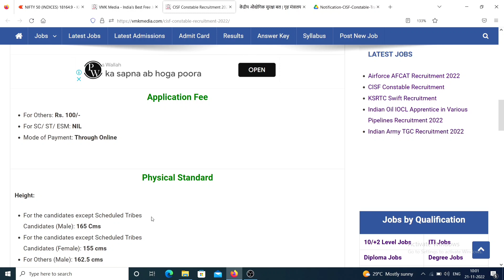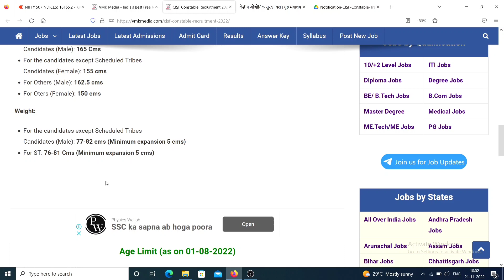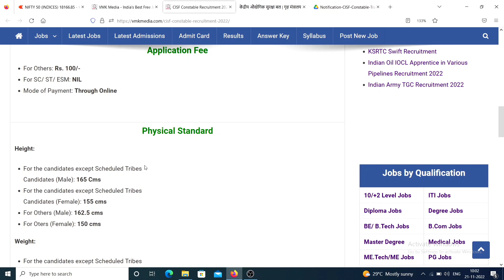*SSLC ഉള്ളവർക്ക് CISF ൽ കോൺസ്റ്റബിൾ ആകാം | പുരുഷന്മാർക്കും വനിതകൾക്കും അപേക്ഷിക്കാം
*👮‍♂️CISF Recruitment | SSLC ഉള്ളവർക്ക് CISF ൽ കോൺസ്റ്റബിൾ ആകാം | പുരുഷന്മാർക്കും വനിതകൾക്കും ഇപ്പോൾ അപേക്ഷിക്കാം*